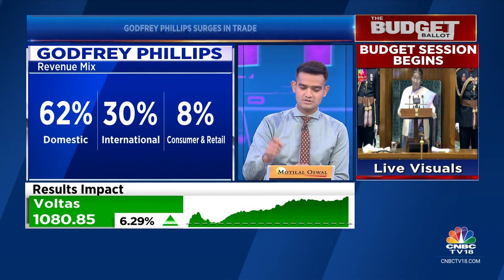Godfrey Phillips Rallies Post Reporting 10.6% Sequential Growth In Cigarette Volumes | CNBC TV18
Stock On the Move | Godfrey Philips rallies post their presentation on the exchanges showing 10.6% sequential growth in Cigarette volumes. Mangalam Maloo with the details.

n18oc_business